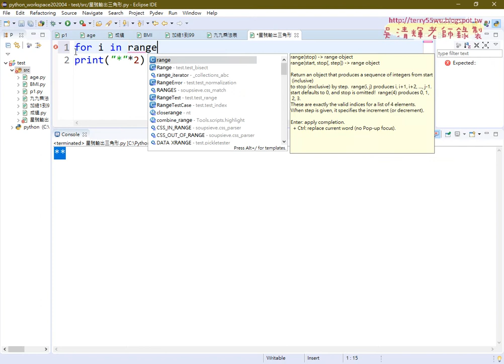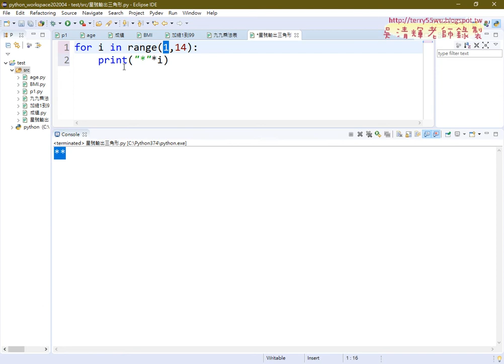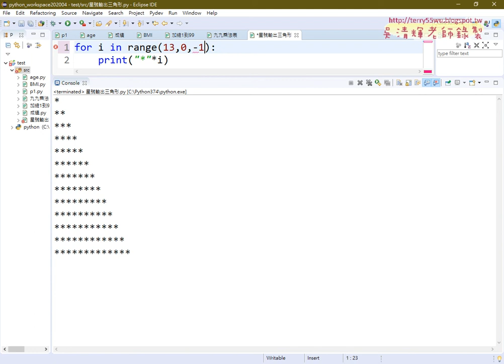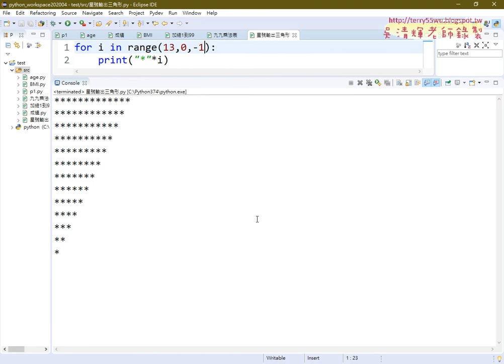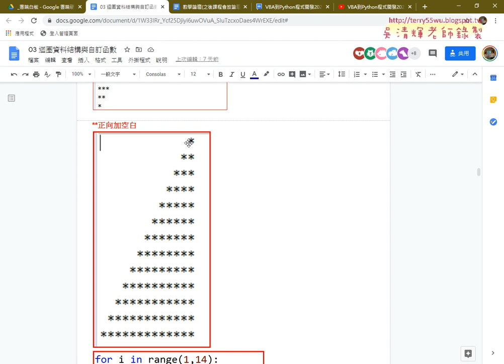02 迴圈輸出直角三角形